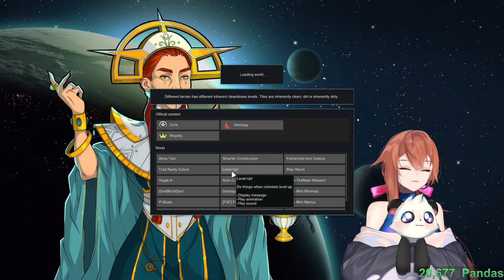Bahroo plays Rimworld - 8/9/2021 [1]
AdmiralBahroo plays Rimworld on 8/9/2021.